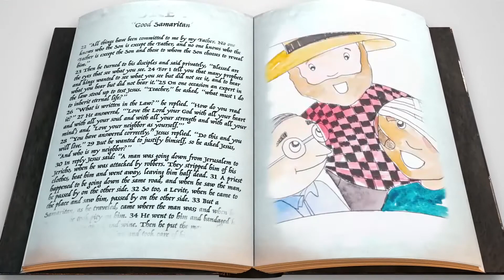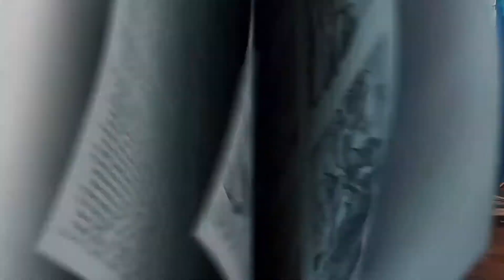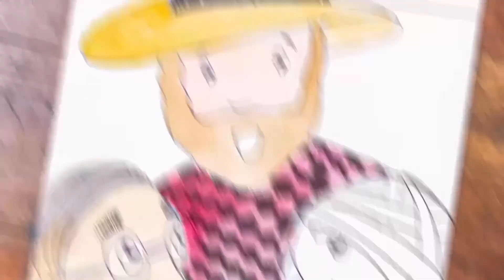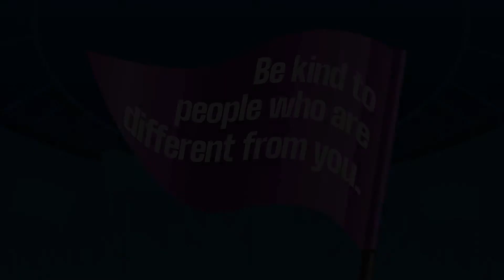February 28, 2021: Kids Online Experience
Kids and families are invited to join us this February for kids church online!

God was kind to us even when we didn’t deserve it. Because of His love for us, we can be kind to everyone. Kindness is a fruit of the Spirit. And when you show kindness to others, you give them a glimpse into the heart of God, and how much God loves them. Kindness should be a characteristic of people who follow Jesus. Not only did Jesus model kindness, but He also commanded it. He taught us to treat others the way we want to be treated.

Be sure to check out our web for this week's Parent Guide (to teach this lesson), God Time cards for your kid(s) to help build the habit of a daily devotional, and Parent Cue cards for activities and discussions throughout the week that will help you unpack what we're learning!